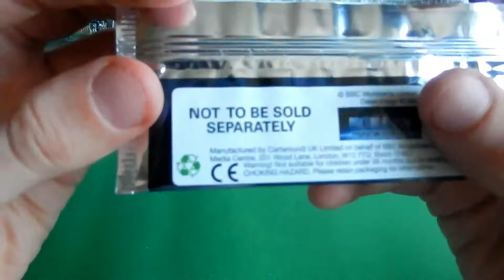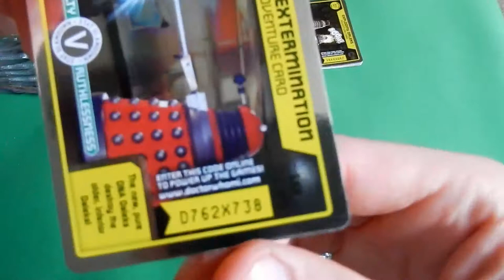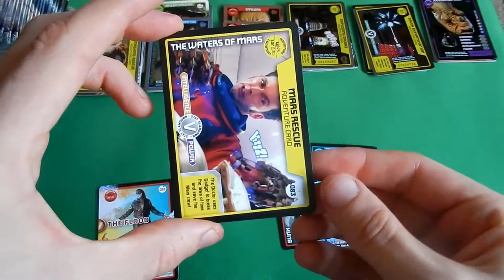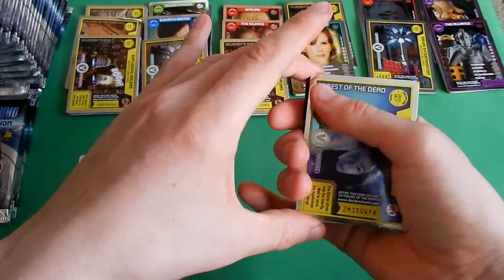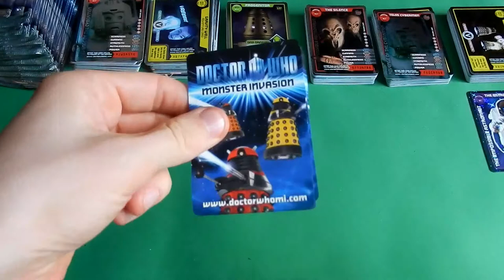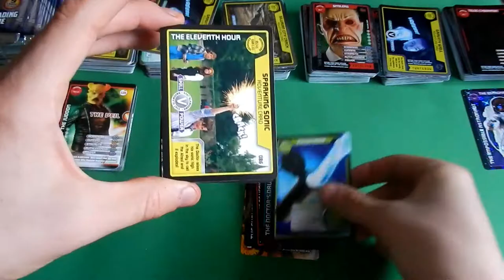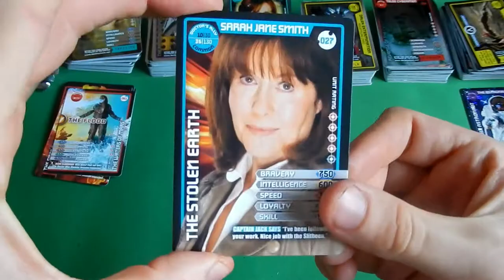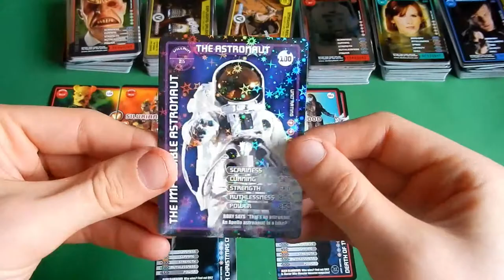50 PACKS OF DOCTOR WHO MONSTER INVASION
Today I am opening up 50 packs of the Doctor Who Monster Invasion TCG. These packs I brought from a seller on eBay who had said that they were pre-opened due to quality issues, and they had to open them up a little to make sure they were all in a sellable condition.